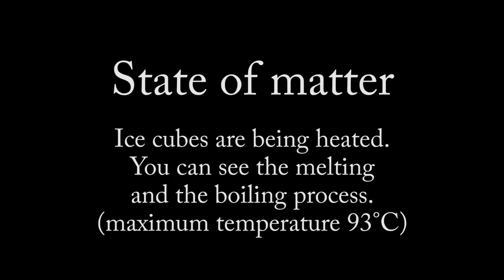State of matter experiment - 2 minute version